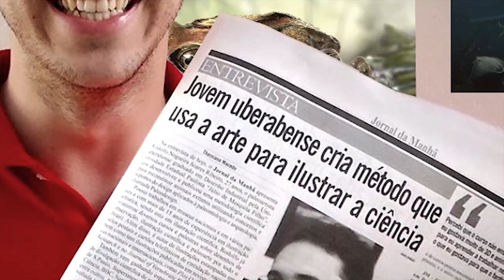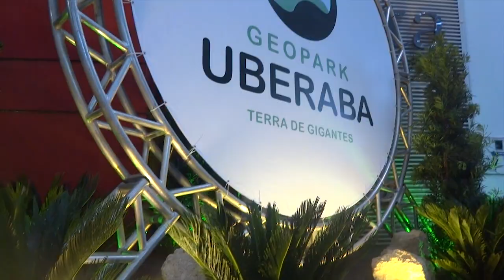Uberaba, uma cidade turística?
Programa Conexão Cultural

Esse é um vídeo para o programa Conexão Cultural. Convite muito especial, aproveitei para falar do potencial turístico da minha cidade Uberaba que começa a ser explorado com um grande projeto, o Geopark Uberaba - Terra de Gigantes

Viva a Paleoarte!!!